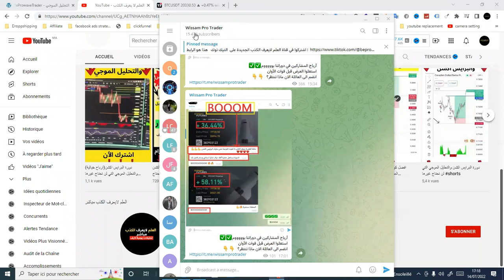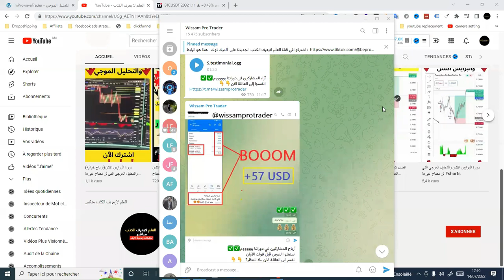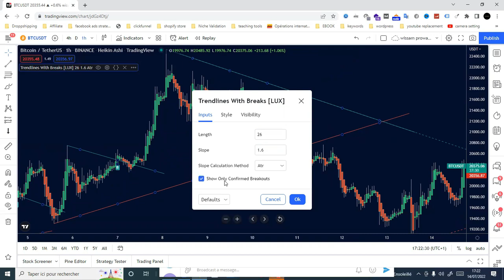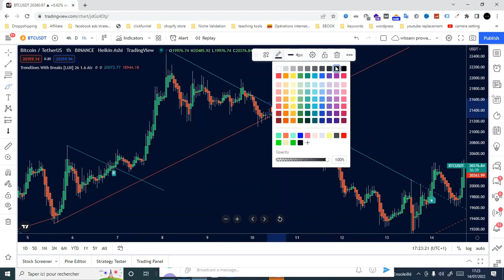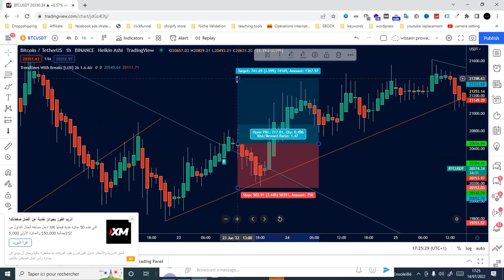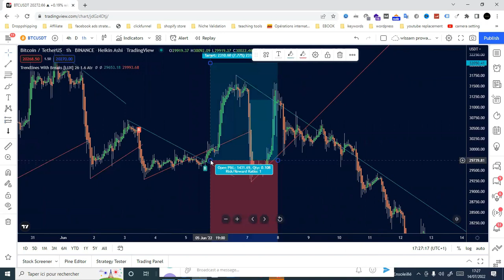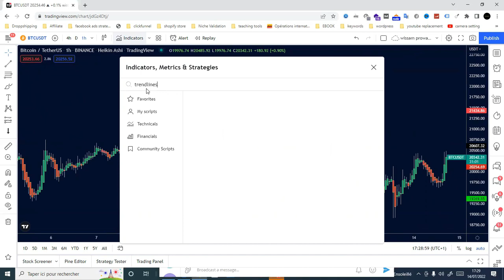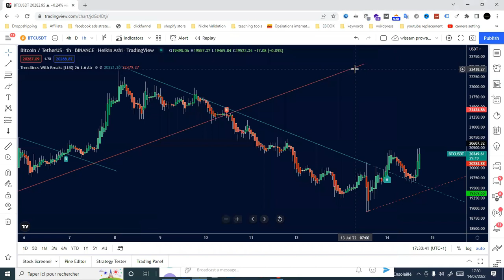افضل مؤشر للشراء والبيع على منصة تريدنغ فيو مجانا / مؤشر سحري بنتائج رهيبة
في هذا الفيديو  نقدم لكم افضل مؤشر للشراء والبيع على منصة تريدنغ فيو مجانا / مؤشر سحري بنتائج رهيبة